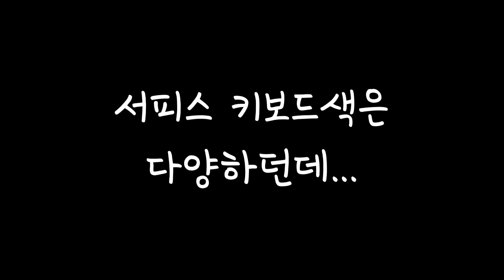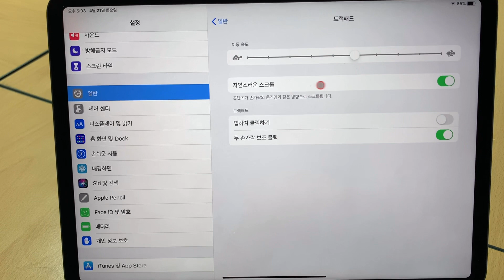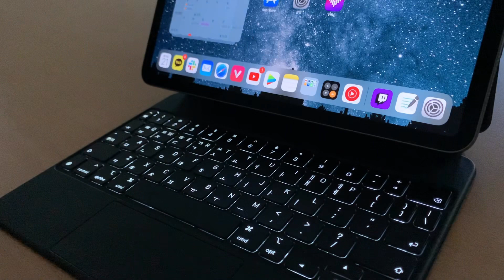나 설렜어..! 애플 아이패드 프로용 매직키보드 개봉기 및 첫 느낌 [하얀둥이]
둥하!

여러분!
제가 애플제품 좋아하는건 아마 다들 아실거에요.
브이로그에 애플워치, 맥북 워낙 많이 나왔죠?ㅋㅋ

간만에 애플에서 저를 설레게하는 제품을 출시해줬는데,
바로 아이패드 매직키보드예요!
출시소식과 함께 이렇게 설렌적은 오랜만인거 같아요!
그래서 미친 가격임에도 불구하고... 질렀습니다!ㅋ_ㅋ
오자마자 개봉기 찍어봤어요!

아이패드 각도조절, 키보드, 트랙패드 그리고 키보드 백라이트까지
한번 첫인상 알아봅시다!^^